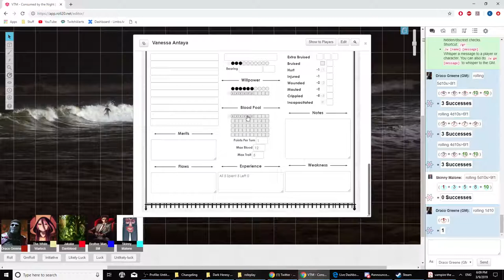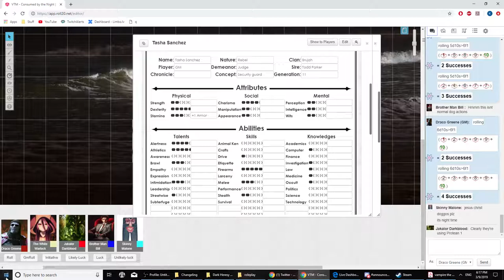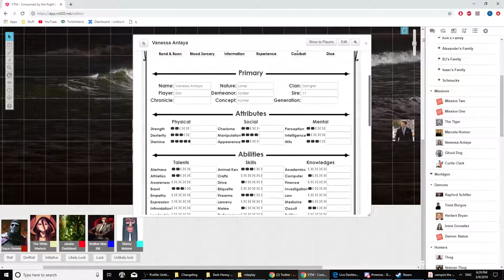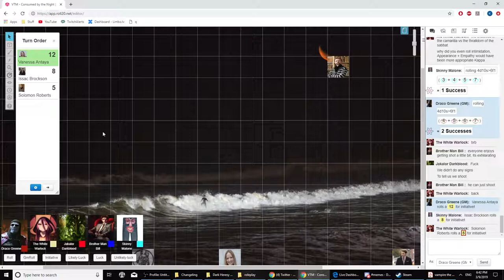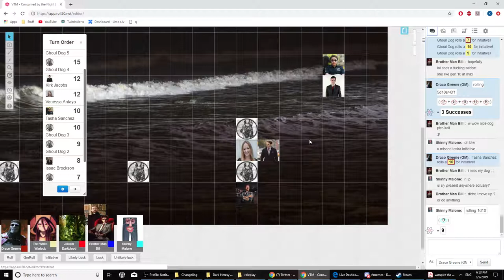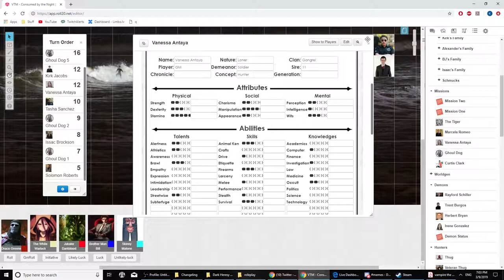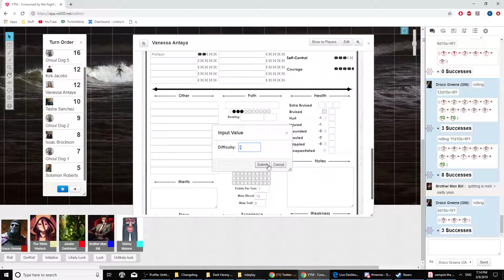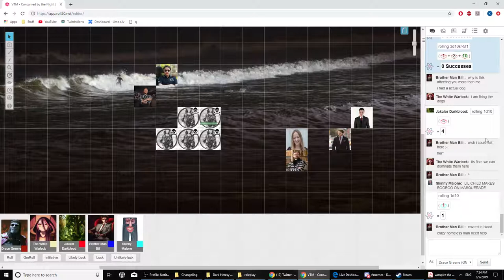[1/2 Chapter 24] Vampire the Masquerade - Consumed by the Night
A Slightly Different Campaign. The players made ordinary people with ordinary lives. This is the story of how those ordinary people became vampires and earned a place at the bottom of vampire society.

For Announcements on streams and discussions go to my discord